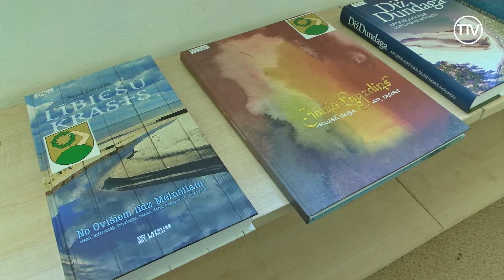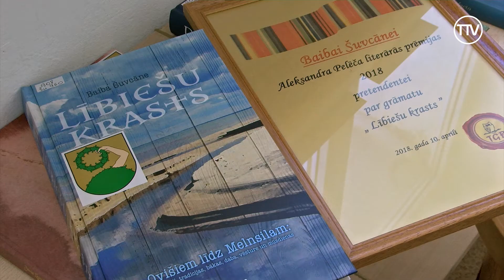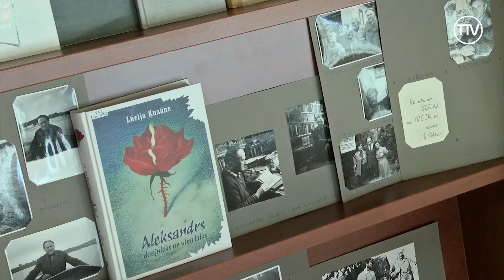Pasniegta Aleksandra Pelēča literārā prēmija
Jau 12.reizi Talsu galvenajā bibliotēkā tika noskaidrots Aleksandra Pelēča literārās prēmijas saņēmējs. Šogad prēmijai tikai pieteiktas kopumā 7 grāmatas.